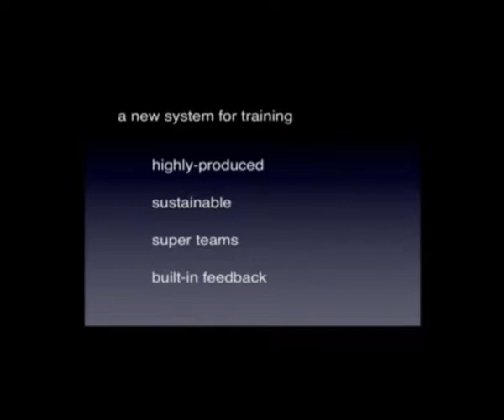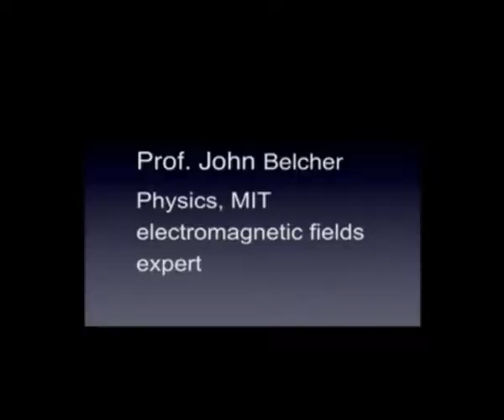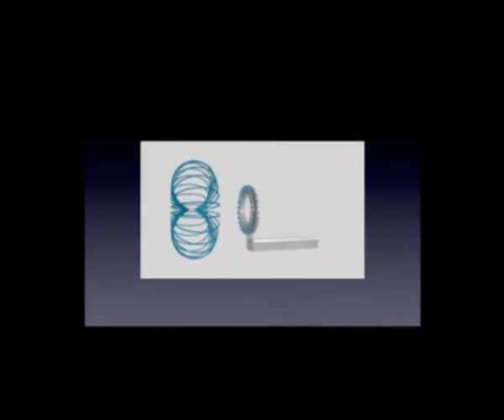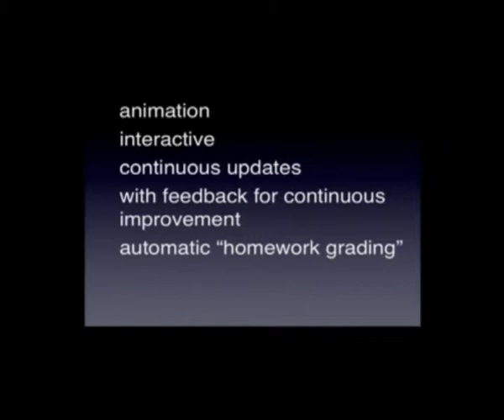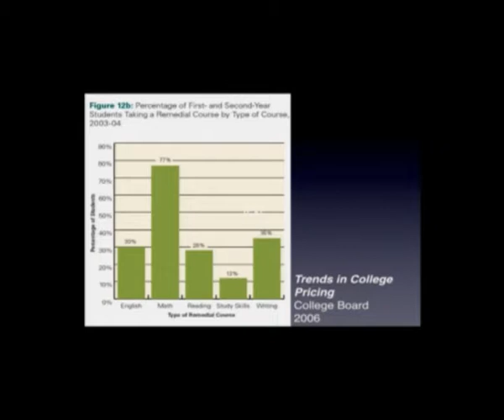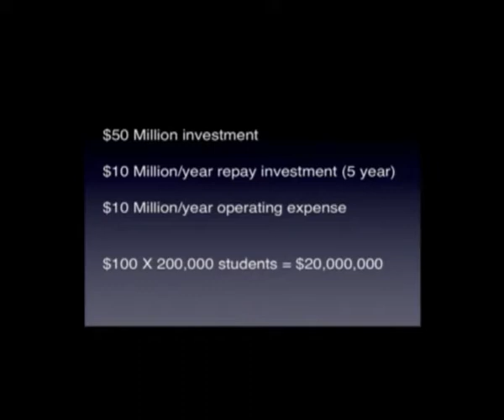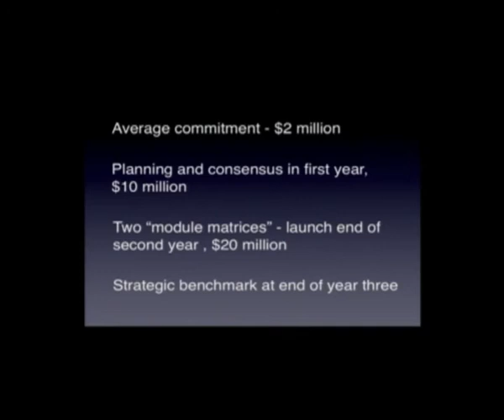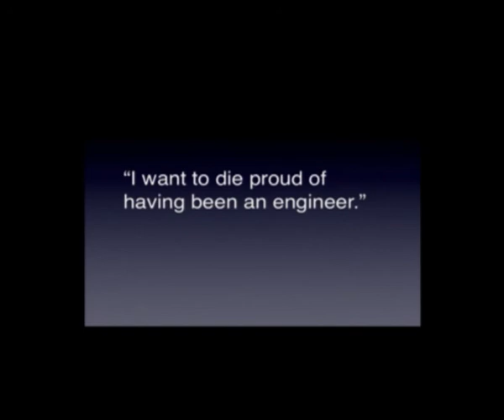Part 4 - Woodie Flowers, Making space for changes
Shaping the future of engineering education at Chalmers, Workshop October 8-9, 2009
Prominent researchers and industrialists attended the workshop and shared their experiences in developing the role of the engineer and their visions of the future engineering education.
Woodie Flowers, professor at Massachusetts Institute of Technology, gave a talk on Making Space for changes.